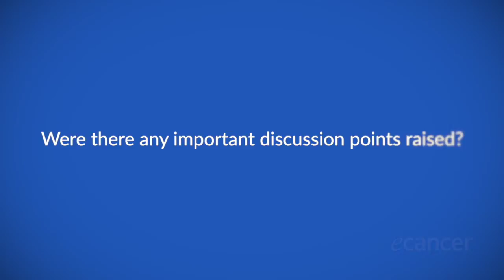3-weekly cisplatin or weekly cisplatin for squamous cell carcinoma of head and neck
Dr Naomi Kiyota speaks to ecancer in an online interview for the ASCO virtual meeting 2020 about the JCOG1008 study which compares 3-weekly cisplatin with weekly cisplatin in high-risk patients with squamous cell carcinoma of head and neck.

Kiyota explains that weekly cisplatin is non-inferior to an every-3-weeks dose as part of chemoradiotherapy regimen for certain patients, but compliance to this regimen often is insufficient due to high-dose-related toxicities.